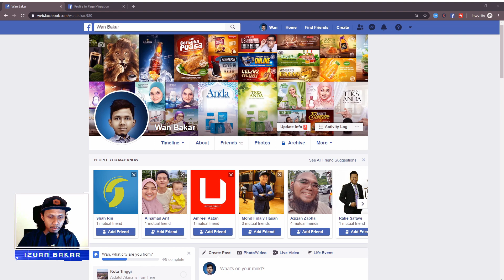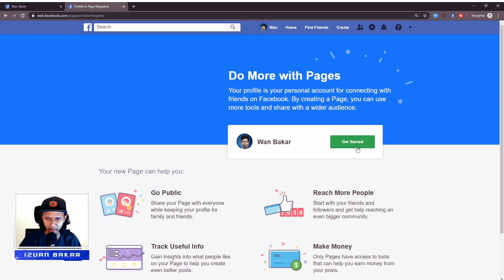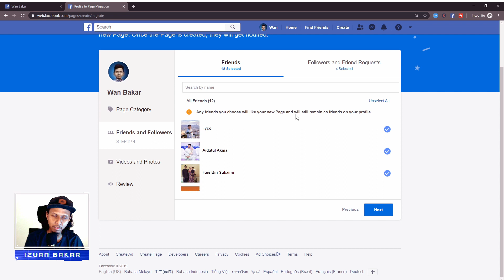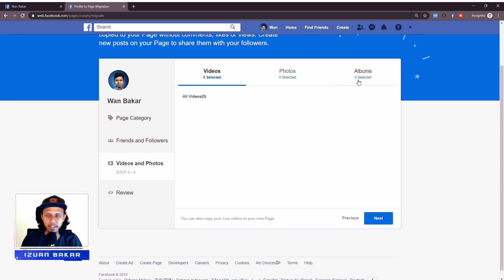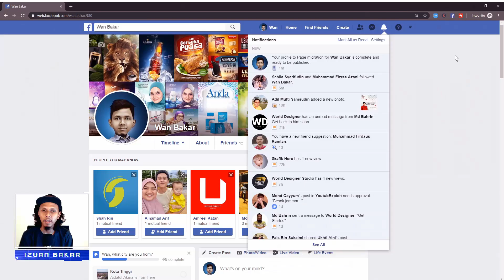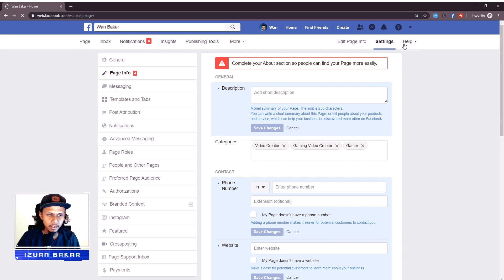🔥 1 minit! Cara Convert FaceBook Personal Profile jadi Fan Page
Hai guys, dalam video ni aku share 1 Minit Cara Convert FaceBook Personal Profile jadi Fan Page.  Nak belajar ranking video youtube sini

Kalau korang struggle nak branding untuk bisnes di fb, atau korang nak jadi gaming content creator (Facebook Gaming) - buat duit stream game di facebook korang boleh convert profile korang jadi page. Tapi biarlah profile kau tu 5000 friends & ramai follower baru best kalau convert ke page sebab page korang akan terus ada banyak like dan follower (base on profile FB)

Ini adalah Cara Convert FaceBook Personal Profile jadi Fan Page yang anda kena tahu!

Nak video anda ranking dicarian?

Anda akan belajar, mencari keyword di youtube, cara menambah viewers dan lain lain. Yang penting cara ranking/optimize video anda supaya berada di laman utama carian youtube

Follow Izuan Bakar

Kenapa pentingnya anda belajar Ranking Video di Youtube?

Supaya video anda mudah dijumpai kerana video anda berada dihalaman pertama (ranking). Jika anda menggunakan keyword yang tepat serta pandai olah untuk tajuk atau judul, deskripsi & tag video anda lebih mudah untuk dijumpai di carian.

Tonton video 1 Minit Editing! Cara Convert FaceBook Personal Profile jadi Fan Page ini sampai habis.

p/s: Aku mohon maaf sekiranya video ni ada kekurangan & jika korang rasa aku perlu buat penambahbaikkan just PM aku atau komen je kat bawah.

Aku manusia biasa yang memang tak lari dari buat kesilapan. Mungkin ada video-video aku yang buat korang rasa meluat, rasa tak best, atau mungkin buat korang rasa stress tak tido malam. Aku just share apa yang aku tahu & apa yang aku rasa patut aku share. Sebab sharing tu PERCUMA geng. Terpulang kat korang nak menilai macam mana.

Dan mungkin aku dah makin kurang post di wall FB aku, sebab kebanyakkan post2 sharing aku susah nak track balik dan ada komen beratus2 FB dah delete. kalau akau main Youtube, aku boleh track balik dan korang pun senang nak cari..

Kat situ aku akan share pasal Youtube FREE!